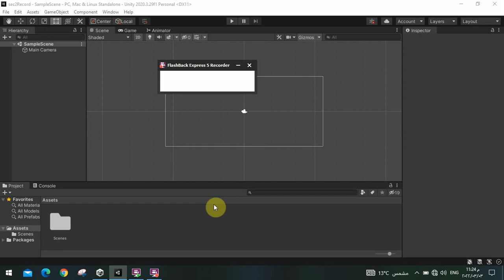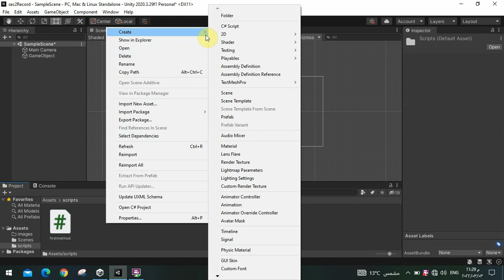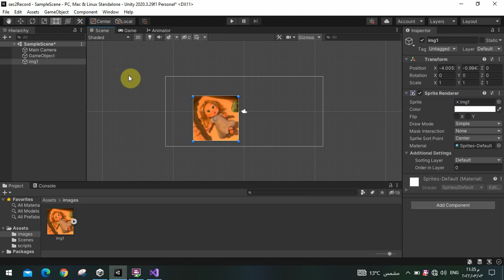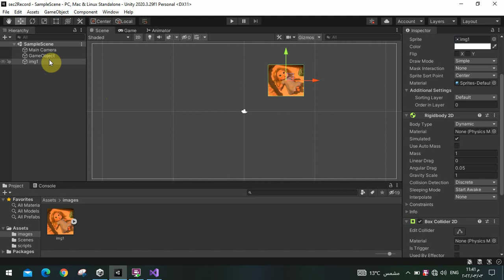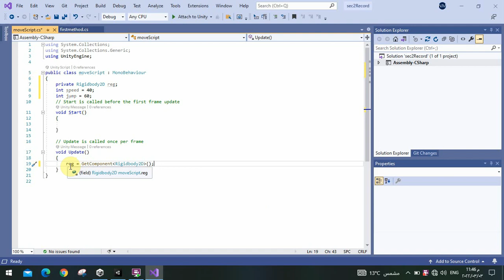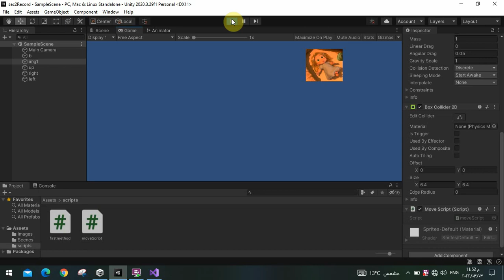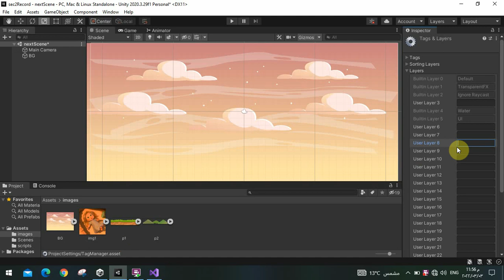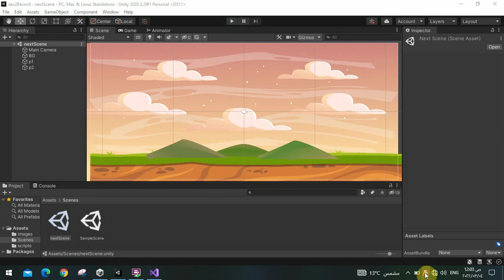Game Development In Unity Section 2 By Eng Norihan Nwary